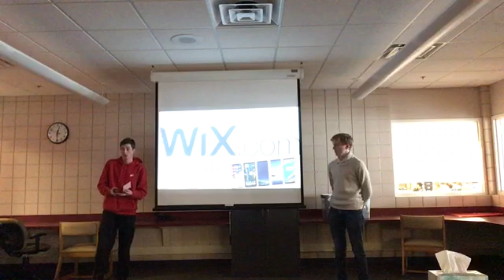The Help - Pitch #2